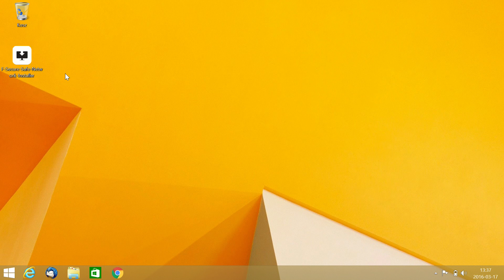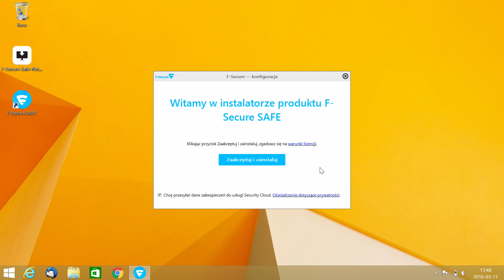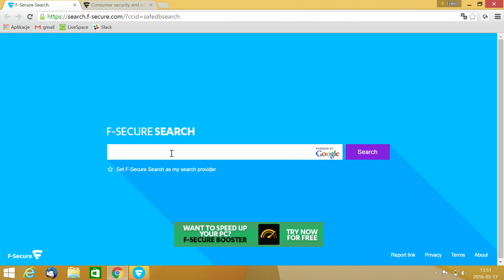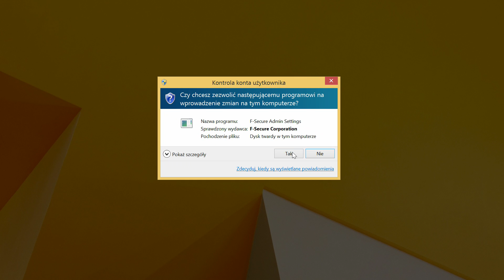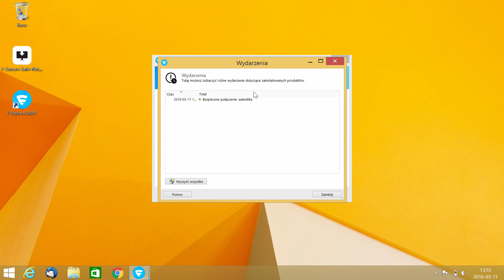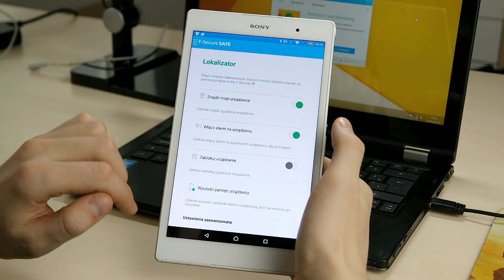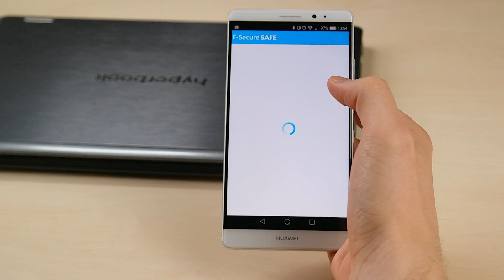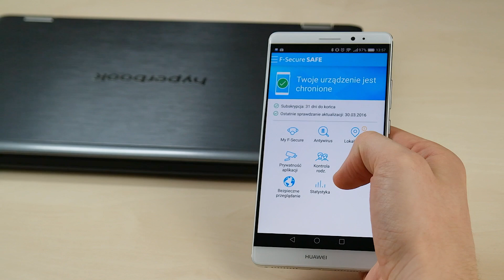Przyglądamy się pakietowi zabezpieczającemu F-Secure SAFE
Zobaczcie jak wygląda pakiet F-Secure SAFE

Materiał powstał we współpracy z firmą F-secure